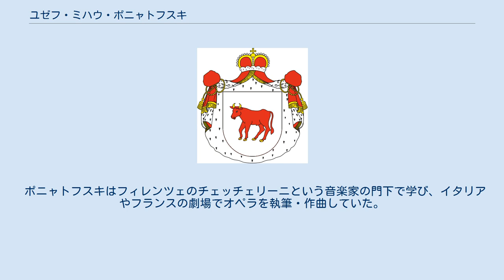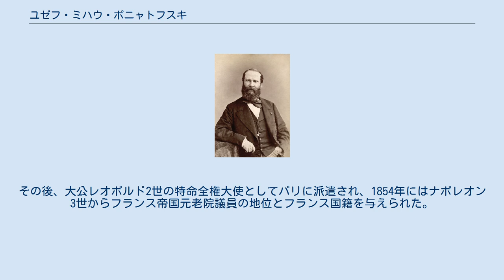ユゼフ・ミハウ・ポニャトフスキ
ユゼフ・ミハウ・ポニャトフスキの紋章 ユゼフ・ミハウ・ポニャトフスキ（ポーランド語：Józef Michał Poniatowski, 1814年7月24日 - 1874年7月4日）は、ポーランド貴族出身のフランスの作曲家、歌手。
フランス名はジョゼフ・ミシェル・ポニャトフスキ（Joseph Michel Poniatowski）。
 最後のポーランド国王の甥であるスタニスワフ・ポニャトフスキ公爵の庶子として生まれ、ジュゼッペ・ミケーレ・ルーチ（Giuseppe Michele Saverio Francesco Giovanni Luci）の名で生粋のトスカーナ人として育った。
1847年、兄のカルロと共に父親の嫡出子とされ、トスカーナ大公レオポルド2世よりモンテ・ロトンド伯爵（1850年より公爵）に叙せられた。
 ポニャトフスキはフィレンツェのチェッチェリーニという音楽家の門下で学び、イタリアやフランスの劇場でオペラを執筆・作曲していた。
その後、大公レオポルド2世の特命全権大使としてパリに派遣され、1854年にはナポレオン3世からフランス帝国元老院議員の地位とフランス国籍を与えられた。
妻マティルダ・ペロッティ（1814年 - 1875年）との間にもうけた一人息子スタニスラス（Stanislaus August Friedrich Józef Telemach, 1835年 - 1908年）は、シャルル・ド・モルニー公爵の庶子ルイーズ・ル・オンと結婚した。